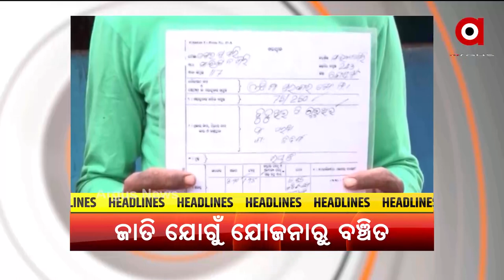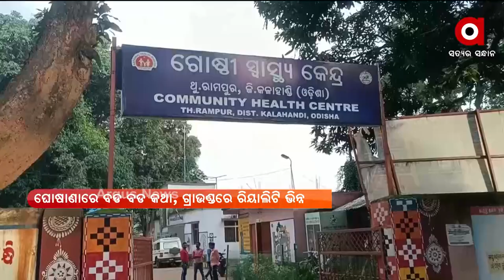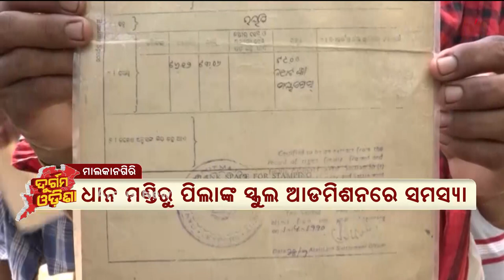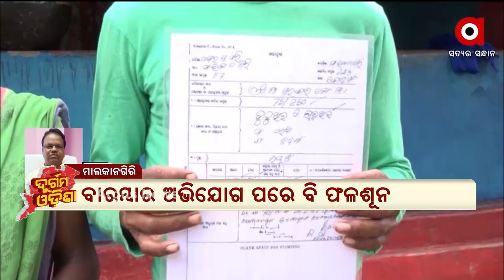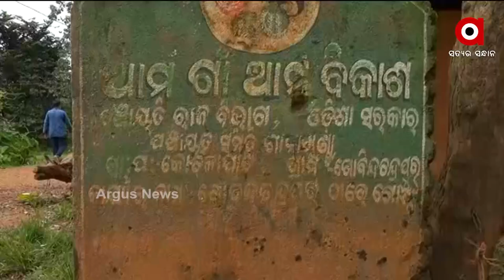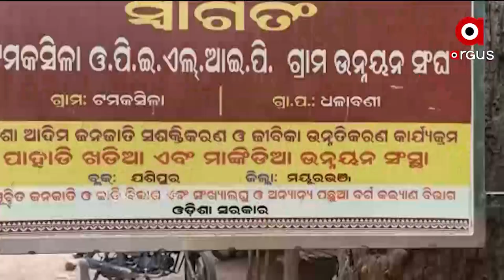DURGAM ODISHA | 07 OCT 2021 | Argus News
DURGAM ODISHA

ଦୁର୍ଗମ ଅଞ୍ଚଳରେ ନାହିଁ ଗମନାଗମନ ବ୍ୟବସ୍ଥା...
କାହା ପାଇଁ  ରାଜ୍ୟ ସରକାରଙ୍କର ବିଜୁ ସ୍ବାସ୍ଥ୍ୟ କାର୍ଡ…
ଜାତି ଯୋଗୁଁ ଯୋଜନାରୁ ବଞ୍ଚିତ ମାଲକାନଗିର ଜିଲ୍ଲାର ଡଙ୍ଗାଗୁଡାବାସୀ
ଯୋଜନ ଦୂରରେ ଯୋଜନା…
ବଣ୍ଡା ଘାଟିର ଅନ୍ଧାରି ଗାଁ ତାଗାବେଡା ଓ ଶୁକ୍ରୀଗୁଡା
ମୟୂରଭଞ୍ଜ ଟମକଶିଳା ଗାଁରେ ପଡିନି ବିକାଶର ପାଦଚିହ୍ନ